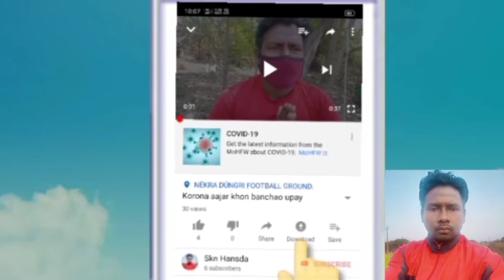new santhali vide//santhali hd video song 2022//santhali video2022/skn hansda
starring-sanjay hembrom&maloti Soren.
camera by salkhan hansda.
director-chunaram hansda.
edit by babu hansda.production group- bhairo murmu, lugu babu, Sunil hansda,maloti Soren.
santhali hd video song 2022